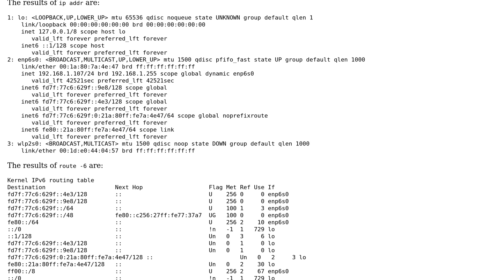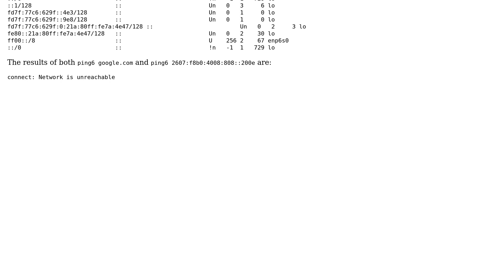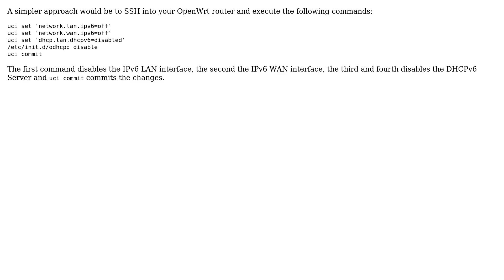Disable IPv6 with OpenWRT (2 Solutions!!)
Disable IPv6 with OpenWRT

With thanks & praise to God, and with thanks to the many people who have made this project possible! | Content (except music & images) licensed under cc by-sa 3.0 | Music | Images & others | With thanks to user Sir Muffington user Olathe user Michael Hampton and the Stack Exchange Network Trademarks are property of their respective owners. You are responsible for your own actions.